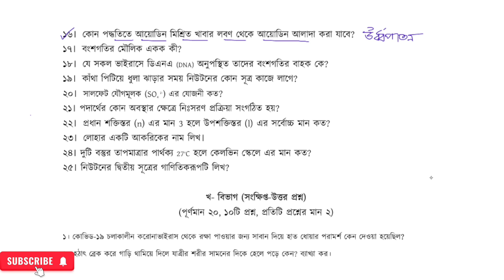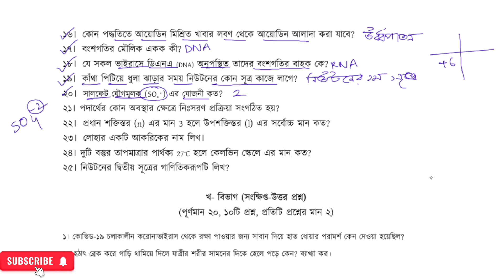Part - 02 | এককথায় প্রশ্ন | বার্ষিক পরীক্ষার প্রস্তুতি ২০২৪ বিজ্ঞান | নবম শ্রেণির বিজ্ঞান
বিজ্ঞান_অনুসন্ধানীপাঠ _নবম শ্রেনী_২০২৪।